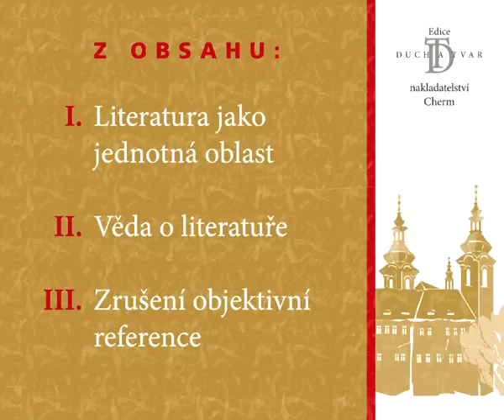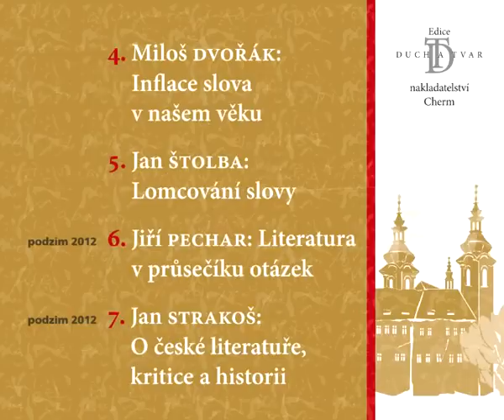PecharTrailerL.wmv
Trailer ke knize

Jiří Pechar: Literatura v průsečíku otázek
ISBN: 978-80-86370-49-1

216 stran A5, brožovaná, edice Duch a tvar sv. 6, redakce Jan Šulc, ilustrace Jana Majcherová

Jiří Pechar patří k osobnostem narozeným na konci 20. let, které jsou dnes nositeli kontinuity se vzdělaností druhé poloviny 40. let (kdy studoval), s 60. léty (přeložil mj. C. Léviho-Strausse a napsal monografií o francouzském "novém románu") a s působením v následném dvacetiletí (přeložil Proustovo Hledání ztraceného času a zveřejňoval samizdatově své odborné práce).
Publikace je syntézou autorova celoživotního badatelského úsilí. Spojuje znalosti z oblasti literární teorie, historie i kritiky s esejistickou srozumitelností, komparatistickým zaměřením a znalostmi světové filosofie.